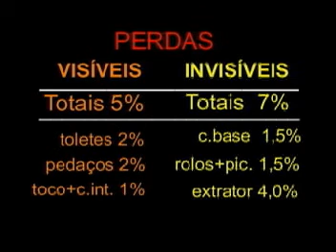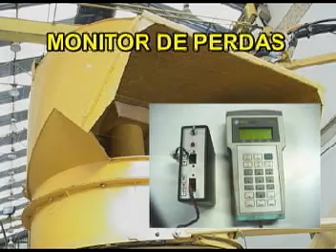Dicas de operação. Percas visíveis e invisíveis na colheita de cana.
Esse vídeo mostra como realmente são as percas na colheita de cana de açúcar.